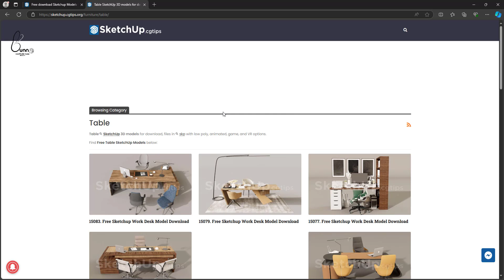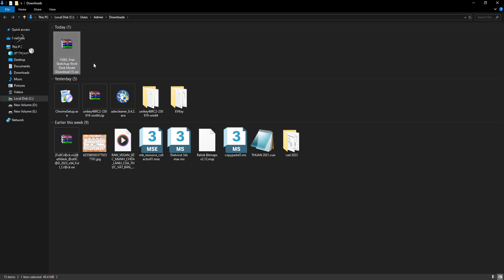Hướng dẫn tải file trên sketchup cgtips org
link thư viện miễn phí Hướng dẫn tải file trên sketchup cgtips org Trang cần có 1 tài khoản gmail sau đó đăng ký trang web.
Trang web cung cấp các tài liệu, hướng dẫn và tài nguyên liên quan đến SketchUp và các plugin của nó